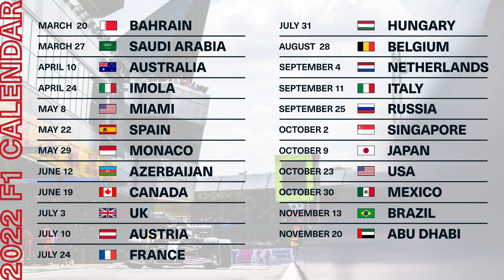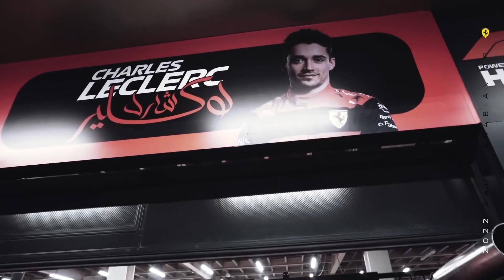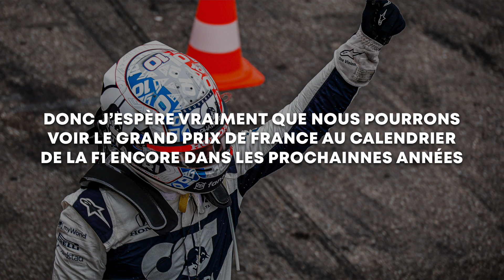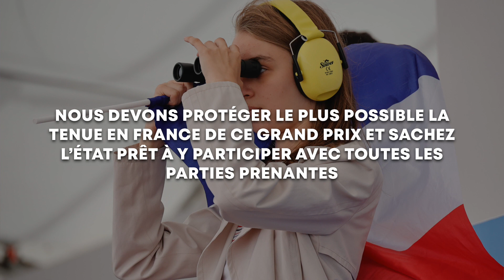LA F1 DOIT SE RAPPELER D’OÙ ELLE VIENT ! LAISSEZ-NOUS LE GRAND PRIX DE FRANCE AU CALENDRIER !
La F1 est un cirque mondial qui se déplace de pays en pays pour régaler les fans de sport automobile. Depuis toujours la FOM gère le calendrier par un jeu d’équilibriste entre modernité et respect des traditions. Récemment, Stefano Domenicali, CEO de Formula 1, a déclaré que la concurrence des nouveaux entrants donnerait plus d’importance au ticket qu’à la tradition. Mauvaise nouvelle donc pour les tracés emblématique et potentiellement pour le Grand Prix de France dont le contrat s’arrête cette année. Et ça ça me plaît pas trop.

Photos: DPPI

0:00 INTRO
0:37 LE CONTEXTE
2:31 LA FRANCE TERRE DE SPORT AUTO
3:22 UN GP SPECTACULAIRE
4:13 UN PADDOCK (AUSSI) FRANÇAIS
5:18 SOUTENU PAR L’ÉTAT
6:18 MON AVIS